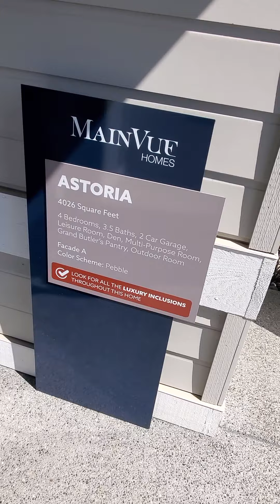Astoria by MainVue Homes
4026 square feet, 4 bedroom, 3.5 bath, 2 car Garage, Leisure Room, Den, Outdoor Room, Grand Butler's Pantry, Multi-Purpose Room. Pebble color scheme with facade A